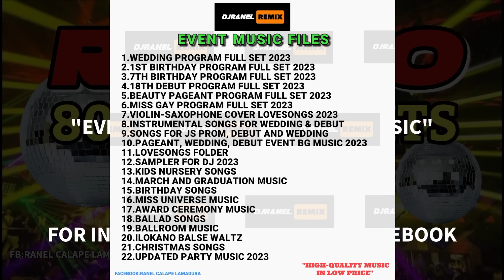RETRO 80'S DISCO HITS VOL. 2 | DJRANEL REMIX | USB FLASH DRIVE AVAILABLE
Available!!!
📌USB FLASH DRIVE WITH MUSIC

📌NONSTOP REMIX WITH YOUR DJ NAME/FLOATER

REMIX/PRODUCED BY: DJ DNNX
NONSTOPPED BY: DJRANEL REMIX